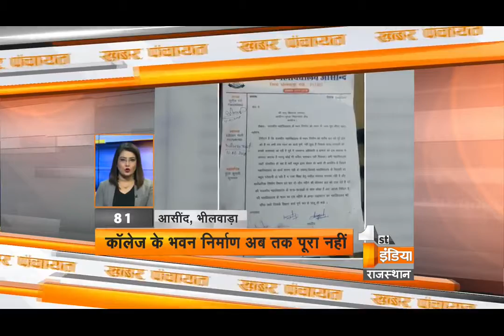Khabar Panchayat | Segment - 1 | Friday, 12 January 2018